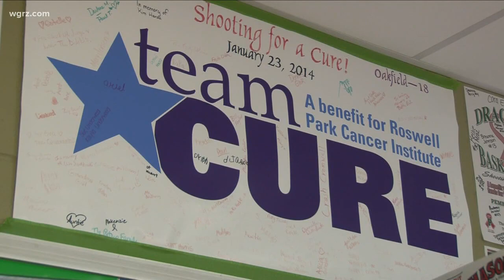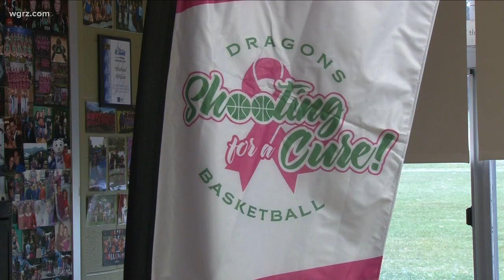Pembroke Girls Basketball Team's Shooting for a Cure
The girls basketball team at Pembroke High School is hoping to reach a fundraising milestone — $100,000 for Roswell Park.